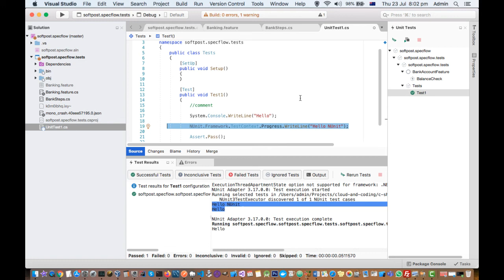Nunit tests not showing the output in console | Console WriteLine not working